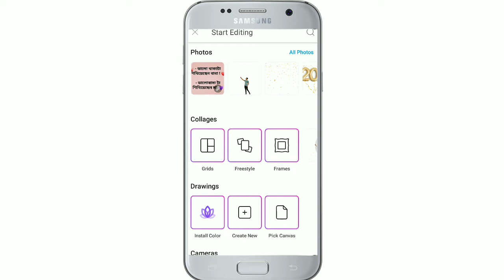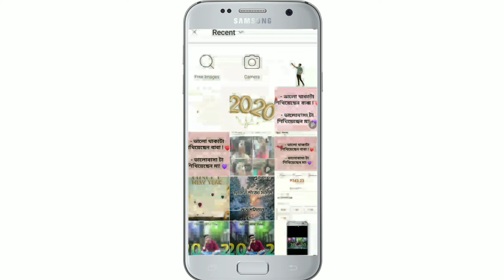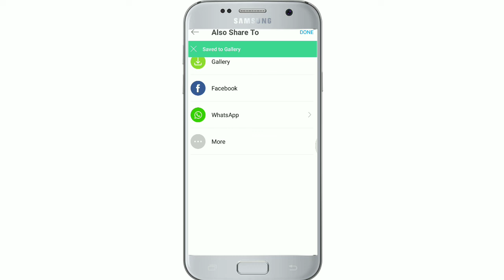Happy New Year Photo Editing In PicsArt | New Year 2020 Special Photo Editing Tutorial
In this video i have  Shared  Happy New Year  Photo Editing In PicsArt | New Year 2020 Special Photo Editing Tutorial | Android idea